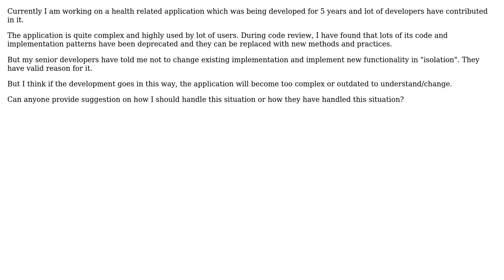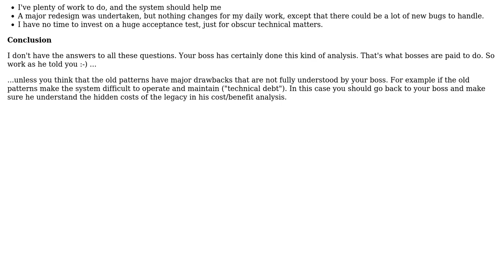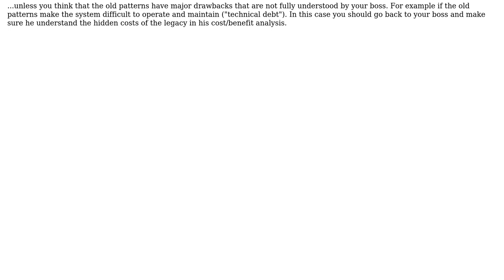Software Engineering: Apply latest methods and practices in highly sophisticated legacy application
With thanks & praise to God, and with thanks to the many people who have made this project possible! | Content (except music & images) licensed under CC BY-SA | Music | Images & others | With thanks to user Rohit Gupta user Christophe and the Stack Exchange Network Trademarks are property of their respective owners. You are responsible for your own actions.